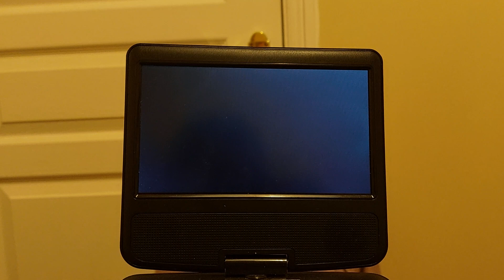Sneak peak on Angelina Ballerina Princess Dance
This is the sneak peak on my UK 2006 DVD of Angelina Ballerina Princess Dance. Enjoy!